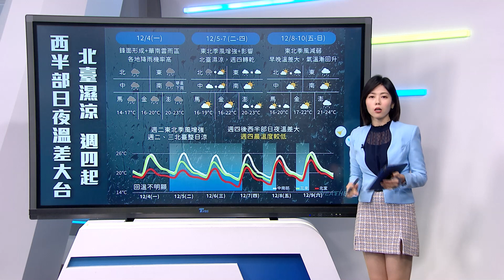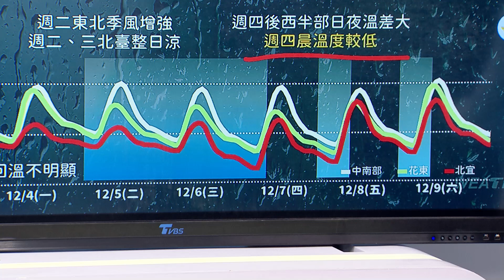一周天氣! 今全台有雨 周三四夜晨防低溫 ｜早安氣象｜TVBS新聞 20231204